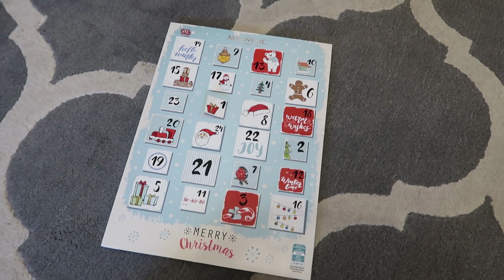VLOGMAS #2 : DOSTAŁAM KIEDYŚ UŻYWANY PREZENT?!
A oto i vlogmas z 2 grudnia. Mam nadzieję, że się wam podoba. Koniecznie zostawcie łapeczki w górze i zasubksrybujcie mój kanał! :))